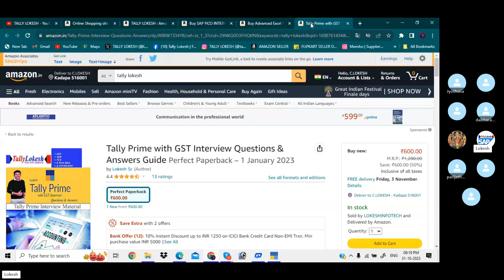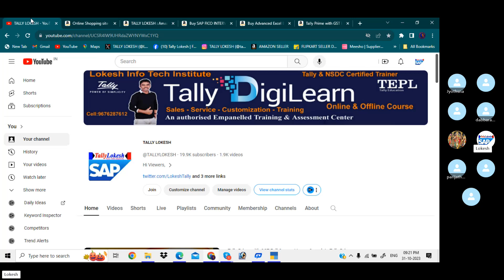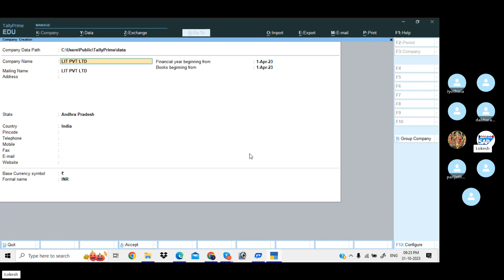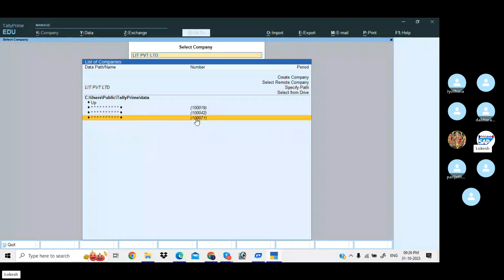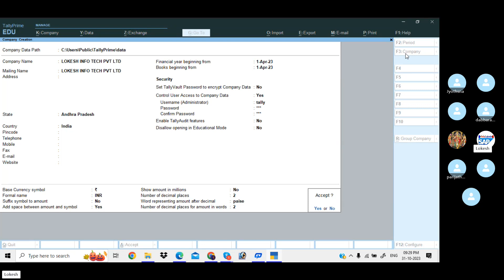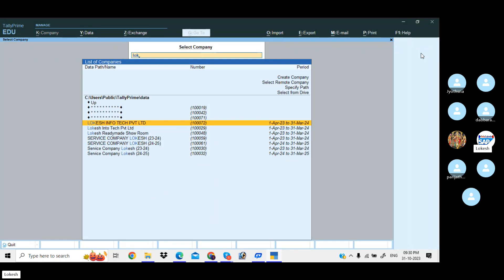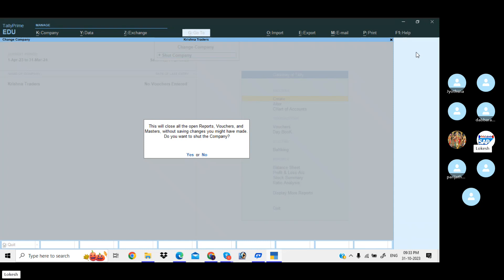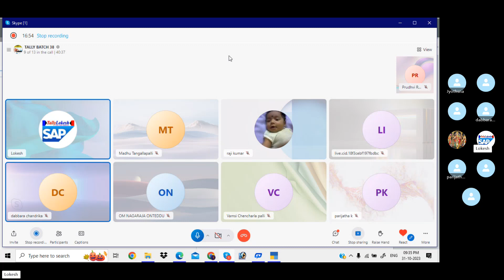Tally Prime Vault and Control User Password Settings in Telugu - By Lokesh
హాయ్ .. వ్యూయర్స్ .

Tally Prime 3.0 Demo Link Class 1 :
 • Tally Prime 3.0 Telugu || Demo Prime ...
Accounts Baics Class -2 :
 • Accounts Basics ? Debit and Credit ? ...
Groups and Ledgers Link  Class 3 :
 • How to Know Groups and ledgers in TAL...
Voucher Entry Keys Class 4 :
 • How to Know Voucher types in tally pr...
Hospital Accounts Video Link :
 • How to Post Hospital Accounts in Tall...
Bill wise Transactions Video Link :
 • Bill Wise Details In Tally prime In T...
Manual Manufacturing Video Link :
 • How to POST Manual Manufacturing Tran...
Inventory Management Video Link :
 • Tally Prime | How to Post Inventory T...
Opening Balance Video Link :
 • Tally Prime 3.0  | How to Enter Balan...
Multi Currency Video Link :
 • How to Post Multi Currency Transactio...

OnePlus 11 5G
Apple iPhone 12
BoAt Wave Sigma
Fastrack Limitless
Newly Launched Pebble